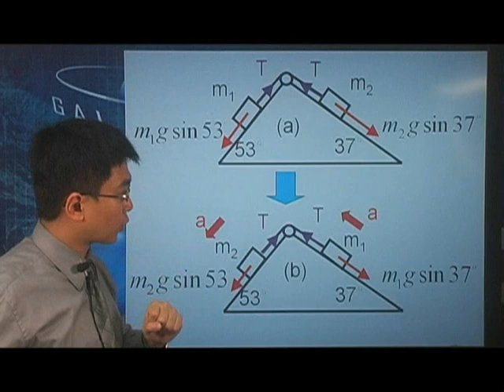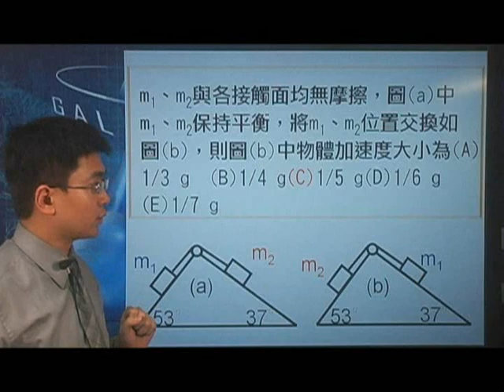[高二物理影片編號040215]4-2牛頓運動定律之牛頓第二定律